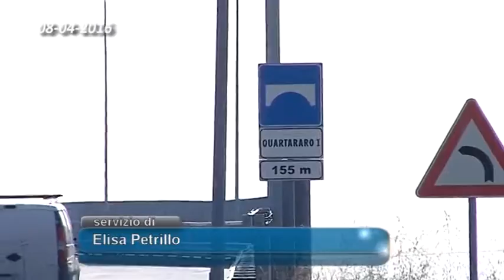07 MISTERBIANCO FUNERALI SAMUELE 08 04 2016